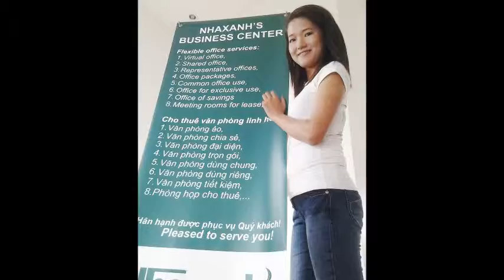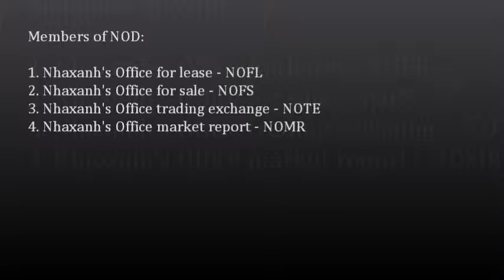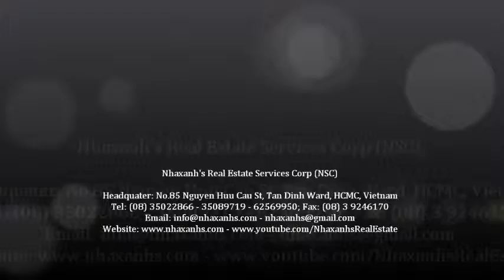Văn phòng dùng chung; 0917936444 - 0919532444 -- 0917283444